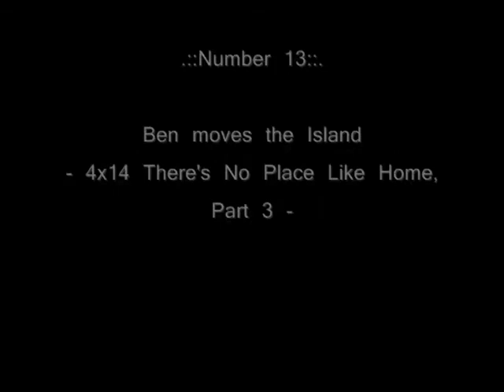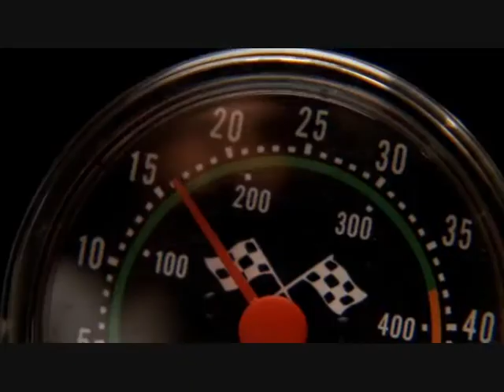LOST - Personal Top 15 Moments Part 2/6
My personal Top 15 Moments from "LOST"

Number 13:
Ben moves the Island

Number 12:
Ben kills Jacob

Number 11:
Season 2 Opener